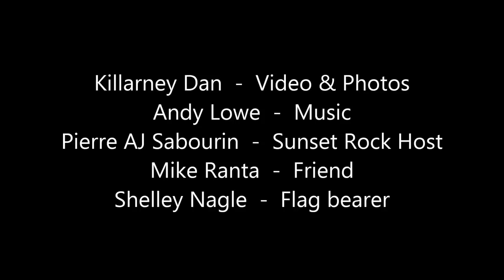John Zuefle - Killarney honours you...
KIllarney Dan, Andy Lowe, Pierre AJ Sabourin, Mike Ranta and Shelley Nagle chat with 92 year old veteran John Zuefle on Sunset Rock in his hometown KIllarney Ontario Canada in summer 2016